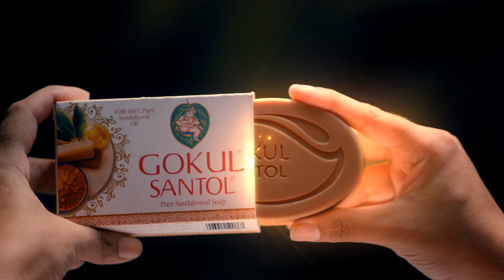Gokul Santol Soap Blend Tamil 2022